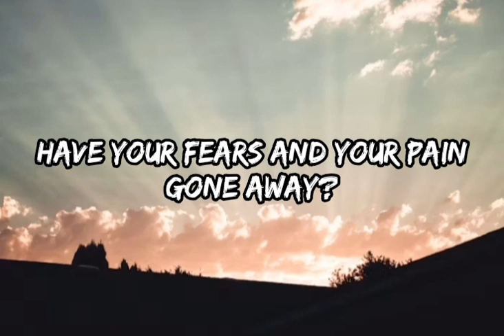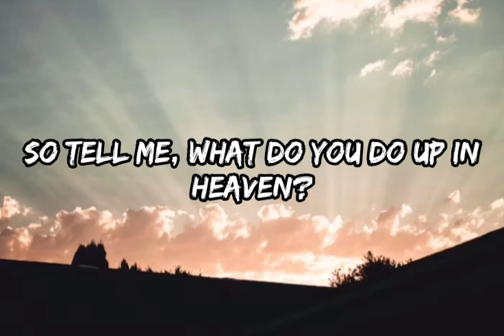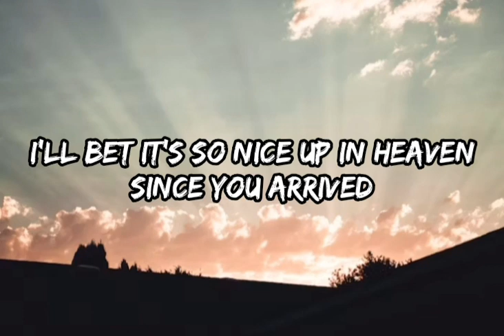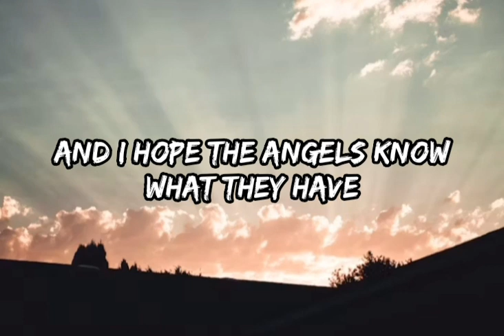Dani and Lizzy - Dancing in the Sky (Lyrics)